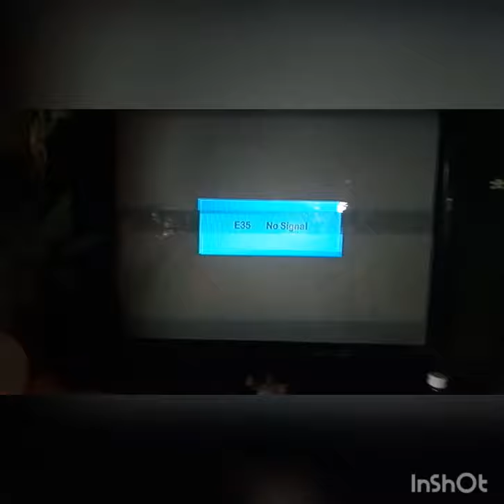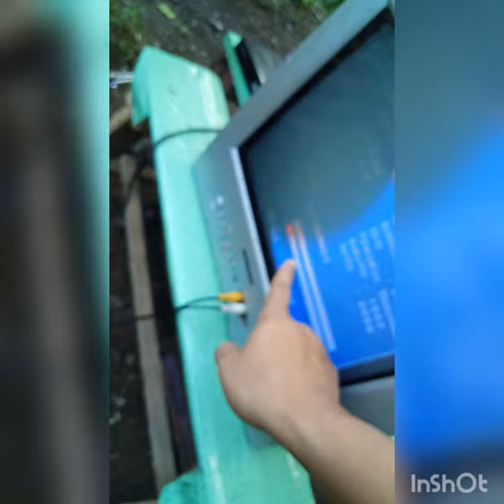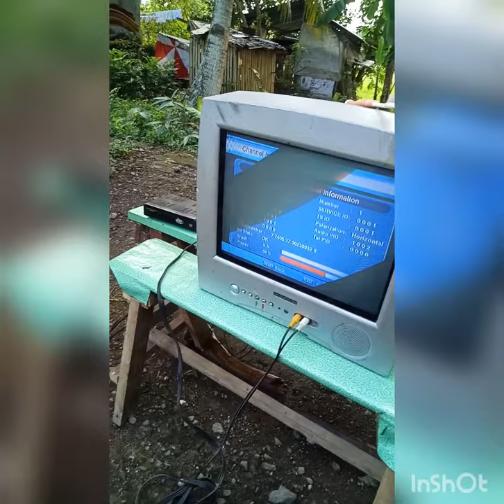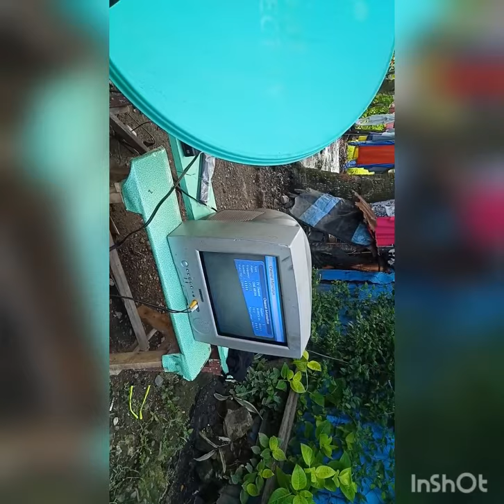Gsat installation & allignment/ HOW TO INSTALL GSAT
Gsat installation&allignment#HOWTOINSTALLGSAT